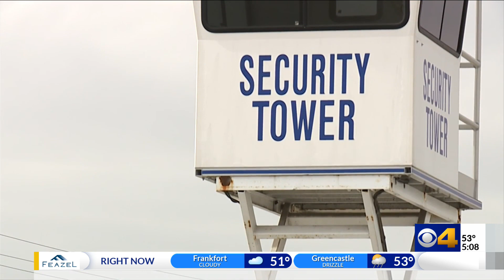Indianapolis shopping center hosts security operations for Simon malls across America